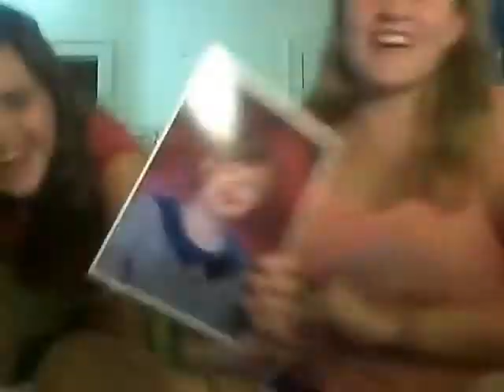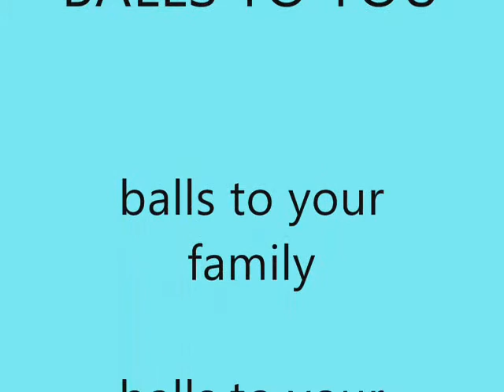an hour and a half wasted with tori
this is what we do on thursday nights lololol hmu guise